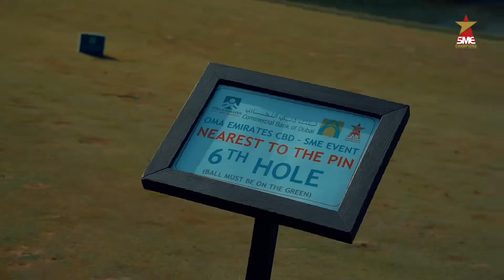CBD SME Champions 2022 Launch | Corporate Golf | JNS Media International (OMA Group Company)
SME Champions, an exceptional confluence of SMEs in the Middle East, architected by JNS Media International (an OMA Group company) officially launched on March 30, 2022 at Jumeirah Golf Estates in Dubai. With its first corporate golf tournament, the launch event had gathered hundreds of participants from across the enterprise ecosystem of the UAE and registered the attendance of C-level executives, decision makers, and influencers of large enterprises, medium, and small companies.

Vivek Sharma, CEO of JNS Media pronounced in his launch speech, “we are very happy and elevated to share that the Commercial Bank of Dubai (CBD) invested in their time to understand this truly innovative platform and chose to be the ‘title sponsor’ of the year-round program.” He added, “The platform SME Champions has four pillars that are SME-focused publication, annual SME awards, CSR activities, and corporate golf. The sustainable nature of the initiative keeps evolves and consistently contributes to the enhancement of business growth and relationships of its partners and sponsors. One of its notable features is, it is a subscription-based platform, where participants register themselves or gets listed by its sponsors.”

SME Champions is a unique initiative that brings financial and logistic service providers, tech companies, and enterprises on a single platform by involving corporate golf, awards, CSR, networking, publications, etc.